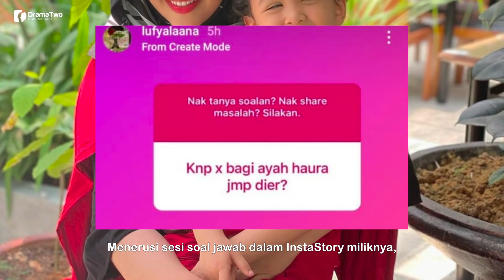"KALAU Dia & Keluarganya Sendiri Tak Datang..." -Lufya Omar Nafi Halang Bekas Suami Bertemu Anak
Pelakon dan juga penyanyi cantik Lufya Omar menafikan bahawa dia tidak membenarkan bekas suami, Che Hafiz untuk berjumpa dengan anaknya, Laana Haura.